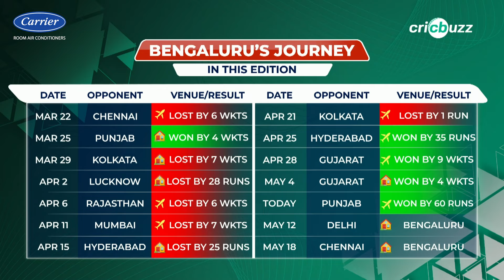Kohli's run out of Shashank a fielding lesson to youngsters: Lisa Sthalekar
Kohli's run out of Shashank Singh was our 'Carrier Room Air Conditioners Coolest Moment of the Match'. Lisa Sthalekar & Shaun Pollock discuss, on Cricbuzz Live